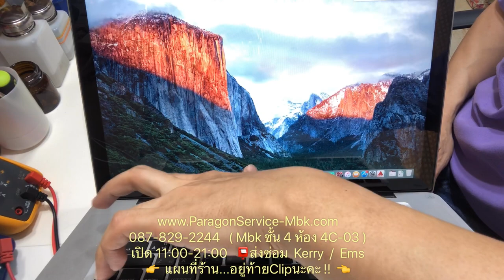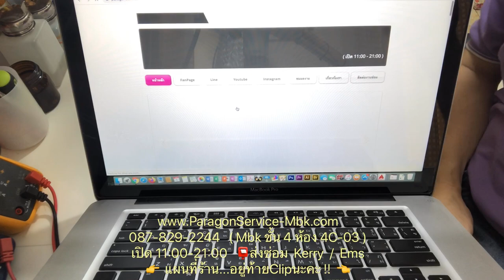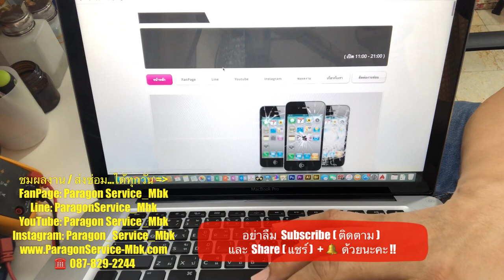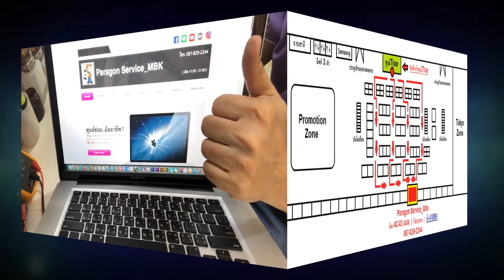MacBook Pro 15 บายพาสจอ + เปลี่ยนSSD ส่งซ่อมจาก...ปราจีนบุรี